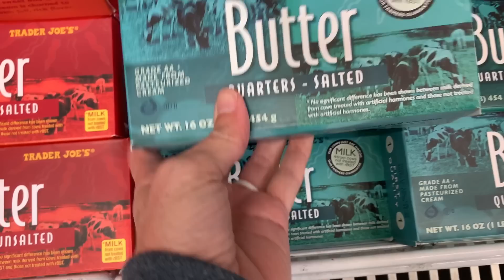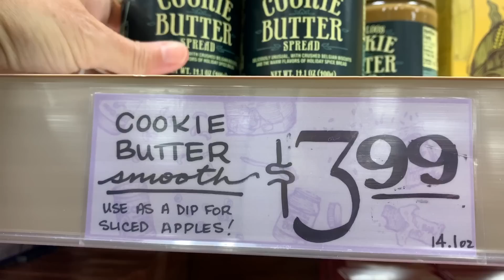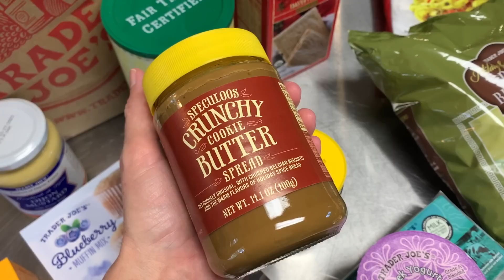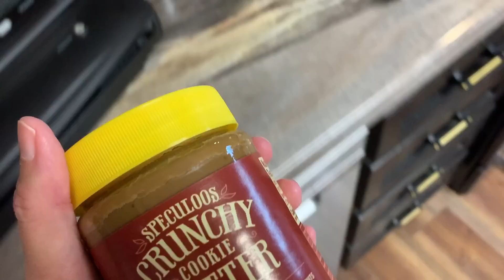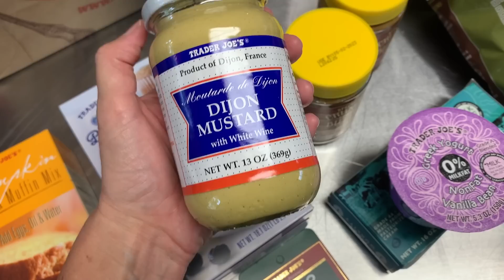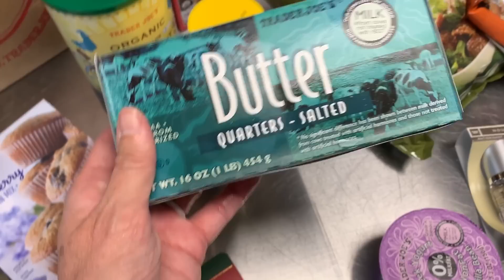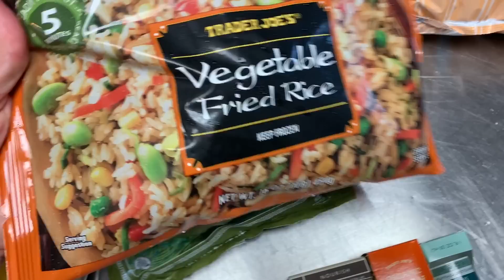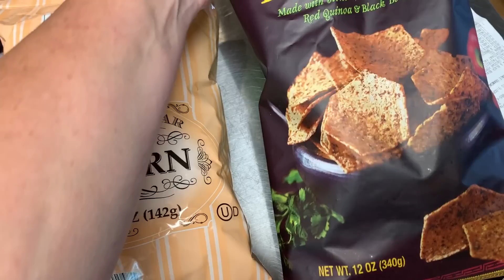🛒 Is Trader Joe's CHEAPER than ALDI Now?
🛒 Come along for a Trader Joe's haul AND how are the prices these days?
❤️ See you on the farm!